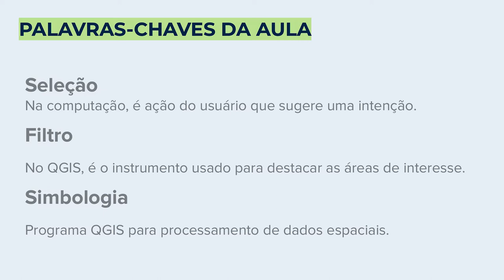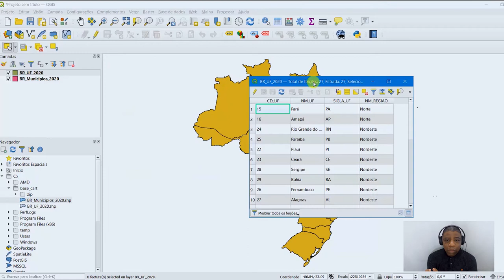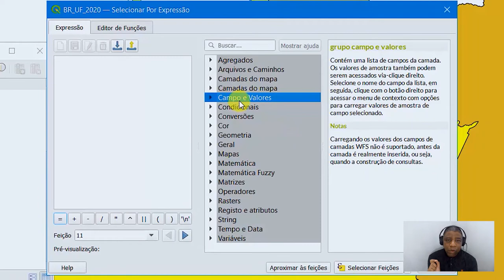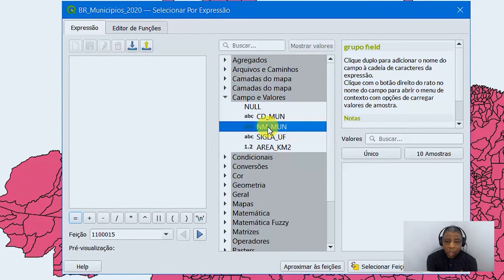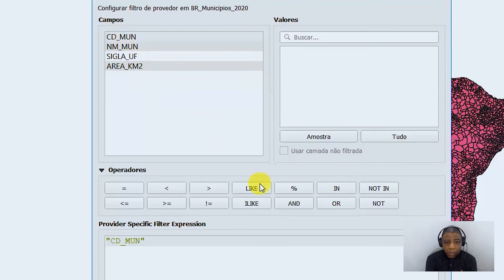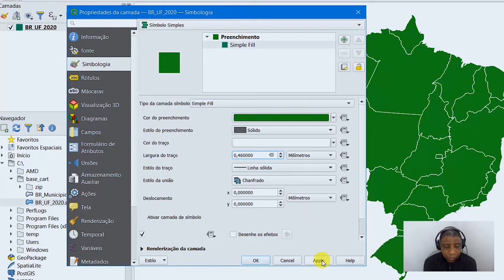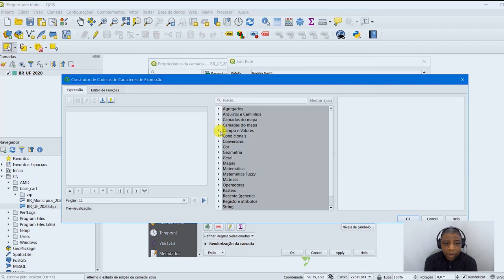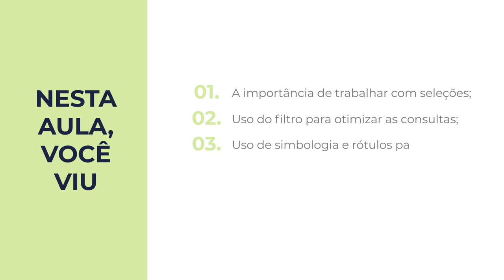Jornalismo de dados ambientais | 2.3 Exploração básica no QGIS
Videoaula sobre as operações básicas para exploração de dados geográficos no QGIS, tal como a aplicação de filtros e seleção de feições (features). Utilizaremos dados do IBGE para realizar filtros com consultas baseadas na linguagem SQL. Também veremos as opções principais para estilização de camadas por meio de cores e elementos gráficos. Curso 'Jornalismo de dados ambientais' da Escola de Dados, realizado com apoio da Earth Journalism Network.

00:00 - Abertura
00:15 - Apresentação
00:50 - Seleção, filtro e simbologia
01:20 - Como trabalhar com seleções no QGIS
11:31 - Estilização básica de camadas
18:50 - Encerramento

Por Jorge Santos - É Bacharel em Geografia pelas Faculdades Integradas Simonsen do Rio de Janeiro e trabalha com Geoprocessamento desde 2007. É criador dos sites Processamento Digital e InstrutorGIS.

Referências

Entrevistando grandes bases de dados com SQL - Escola de Dados